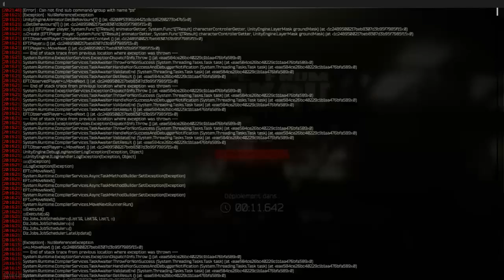PMC "Creat1ve" cheater and his friends